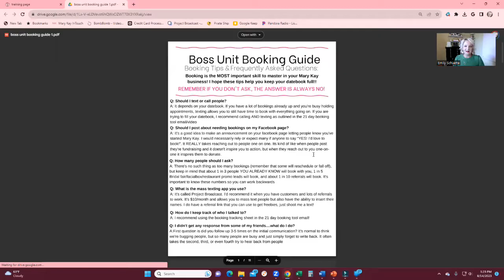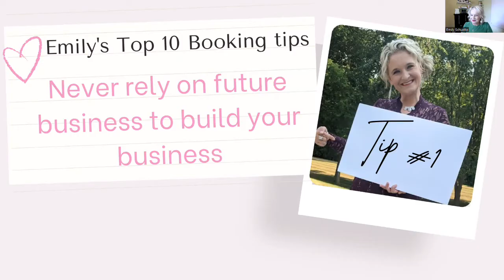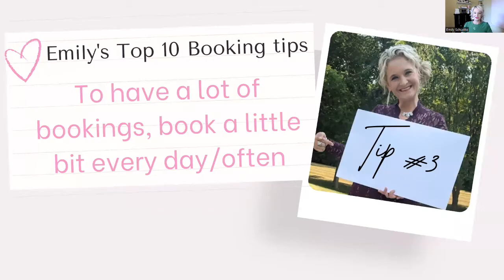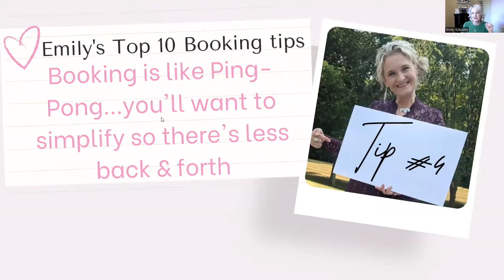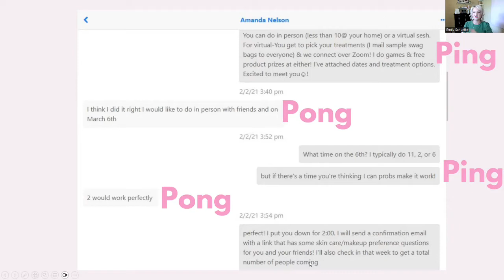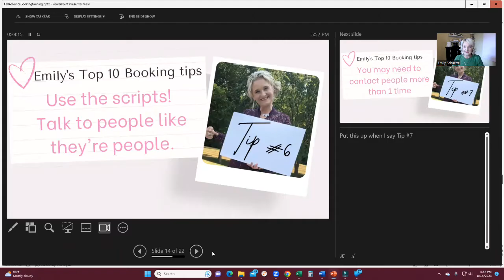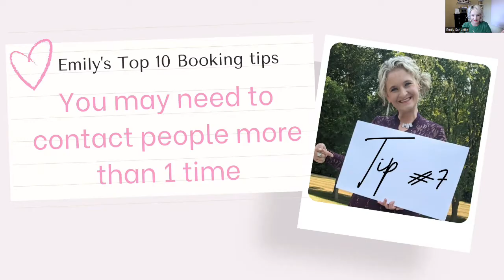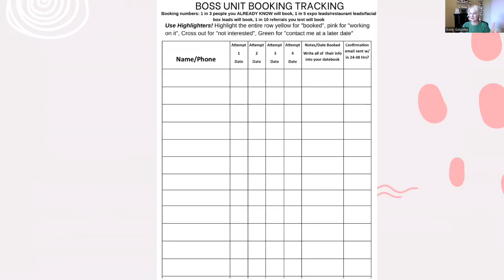How to fill your datebook with beauty sessions!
Even as a top sales director I hold 10+ parties every month and always have the bookings I need using these tips!